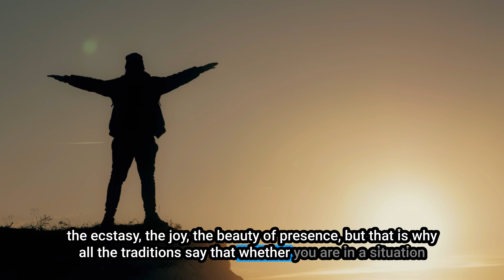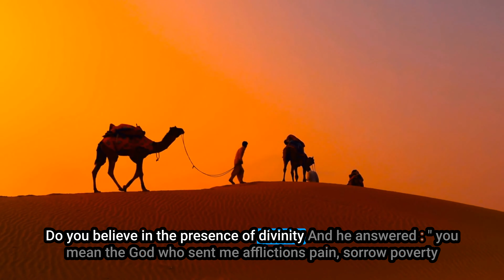Uncle Jamal: Keep on Truckin'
Passion Heroism Kindness Selflessness Mysticism Magic Divinity

Everything is Within

This is an excerpt of an interview (#00001) on the Ten Thousand Heroes Show with Ankur Shah Delight and Uncle Jamal

For more information about the guest, check out the show notes in the full episode.

This show, Ten Thousand Heroes, is about addressing conflict and difference with unconditional love.
How would we treat each other if we assumed every person we met was a hero in disguise?
How would our society and culture change if we did that?

No matter how complex and messy things get: The only way out is through.